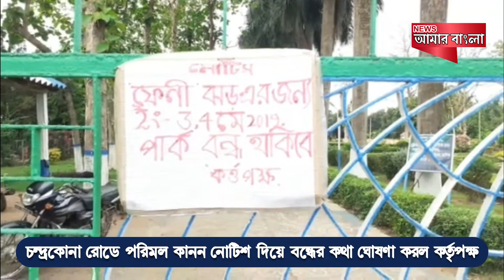চন্দ্রকোনা রোডে পরিমল কানন পার্কেও নোটিশ দিয়ে বন্ধের কথা ঘোষণা করল কর্তৃপক্ষ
ফণি ঘূর্ণিঝড় নিয়ে আগাম সতর্কতা জারি হয়েছে দেশজুড়ে।কয়েকটি রাজ্যকে সতর্ক করেছে কেন্দ্র। ইতিমধ্যে ফণি মোকাবিলায় আগাম অর্থ বরাদ্দ করা হয়েছে এ রাজ্যকেও। রাজ্যের বিভিন্ন জেলায় বিশেষ সতর্কতা জারি করা হয়েছে। রাজ্য সরকারের নির্দেশিকা মতো বনদপ্তরের তরফে পর্যটন স্থল গুলিতে প্রবেশ নিষিদ্ধ ঘোষণা করা হয়েছে। সেই মোতাবেক পশ্চিম মেদিনীপুর জেলার গড়বেতা থানার চন্দ্রকোনা রোড পরিমল কানন পার্কেও নোটিশ দিয়ে বন্ধের কথা ঘোষণা করল পরিমল কানন কর্তৃপক্ষ।